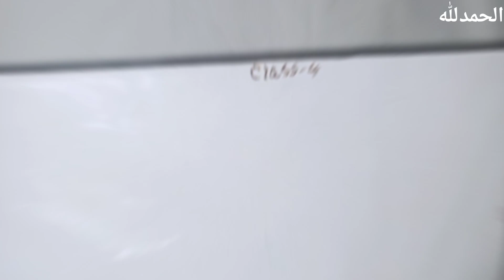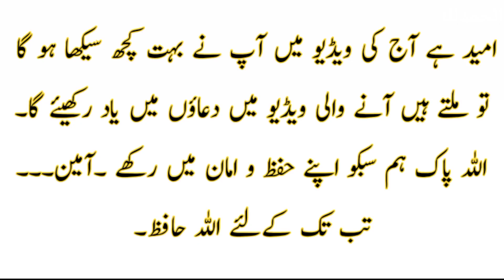Mehndi course class 4 special for beginners | free mehndi course at home | Noor creation 2.0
Noor Creation 2.0

2023 mehndi course
mehndi designs
mehndi class 3
nandini mehndi course
nandini mehndi class
mehndi classes
free mehndi classes
mehndi tutorial
mehndi kaise lagaye
mehndi course class 1
basic mehndi course
free mehndi course
mehndi kaise sikhen
mehndi course 2023
mehndi artist
mehndi design
free mehndi course online